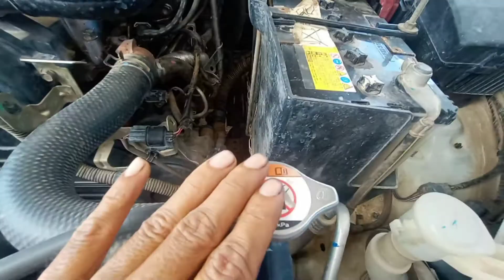Cara mudah pemeliharaan dan pengecekan kendaraan mandiri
perawatan atau pengecekan sangat perlu di lakukan utk kendaraan utamanya sebelum kita berkendara atau rutin dalam tahap pemeliharaan mandiri

berikut ini salah satu bagian penting pengecekan dan pemeliharaan di bagian mesin dan komponen pendukung pada ruang mesin

1 .cek oli kualitas dan kuantitas
2 .cek kondisi battery atau aki
3 .cek kualitas oli dan kuantitas oli power power stering
4 .cek level cairan kopling dan kualitasnya
5 .cek level cairan minyak rem dan                          kualitasnya
6 .cek kondisi penutup oli pada mesin
7 .cek kondisi air radiator beserta kualitasnya
8. cek kondisi sekitar ruang mesin